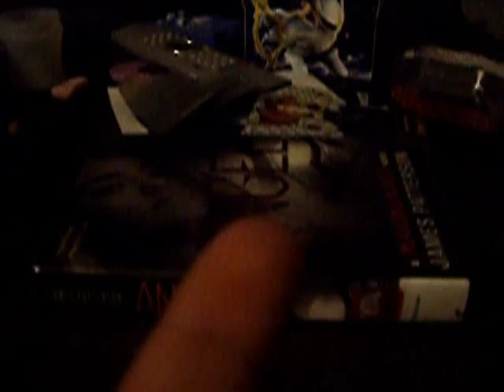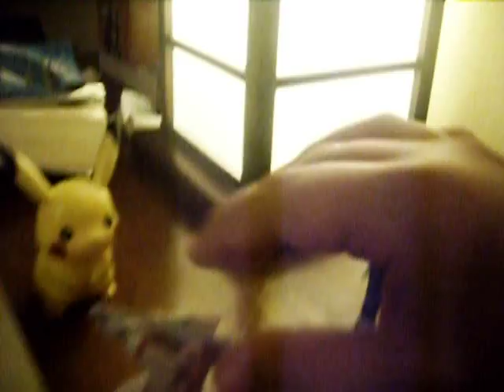Shorts 5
Another continuation to the saga.